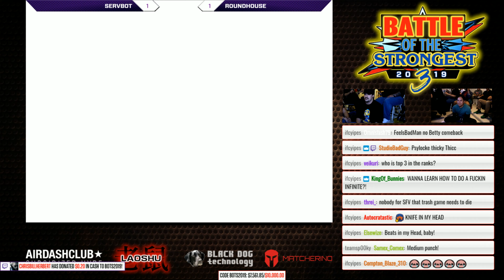MVC2 @ Battle Of The Strongest 3 - SERVBOT VS ROUNDHOUSE [4K/60fps]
Enjoy these matches from Battle of the Strongest 3 in 4K/60fps! Sorry for no in game music!